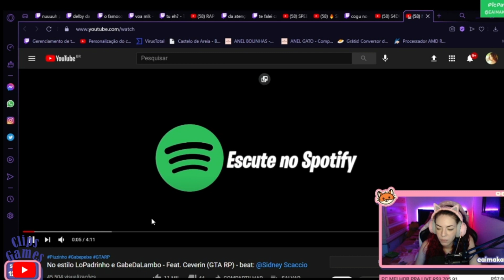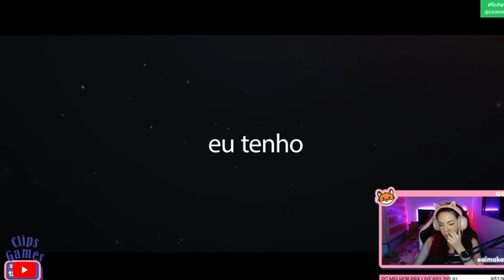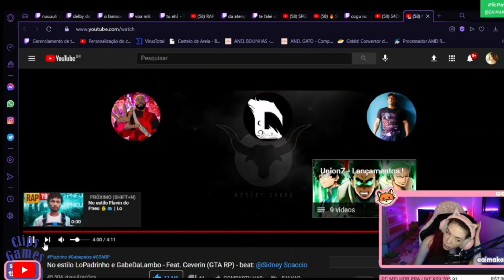LUNA REAGINDO NO ESTILO LO PADRINHO E GABE DA LAMBO - FEAT. CEVERIN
O OS MELHORES MOMENTOS E OS MAIS ENGRAÇADOS NAS LIVES🤣

SEJA BEM VINDO NO CANAL CLIPS GAMES🔰🔰